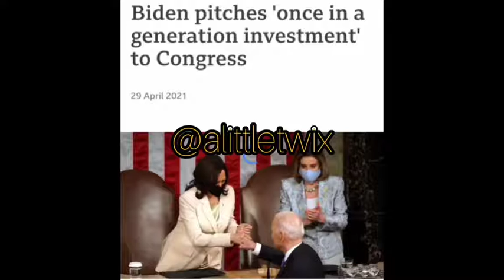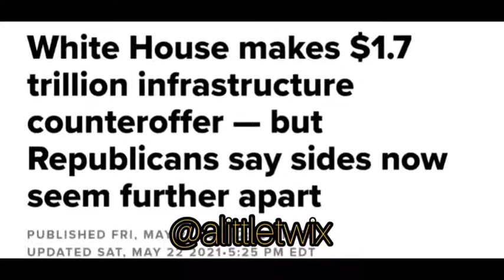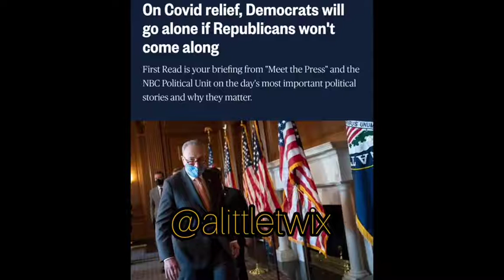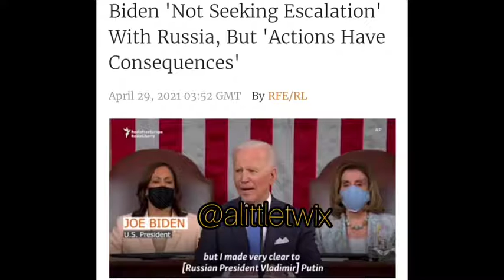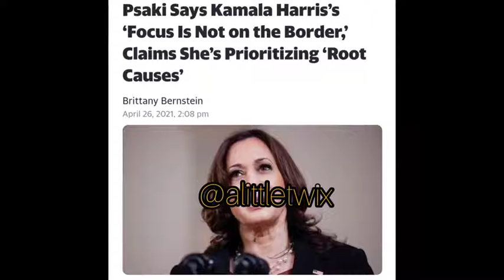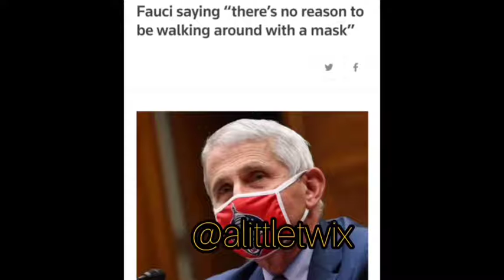18 Weeks of Biden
welp we're 18 weeks into the Biden Administration.. and Jesus please take the wheel.